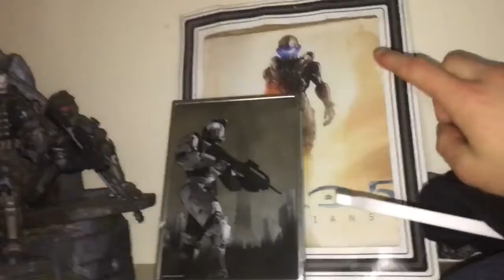Poor Kid Room Tour!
IF YOUR READING THIS COMMENT “Nice Video”

Add Me On both of my Xbox One accounts lv solo vl,
v magfire v